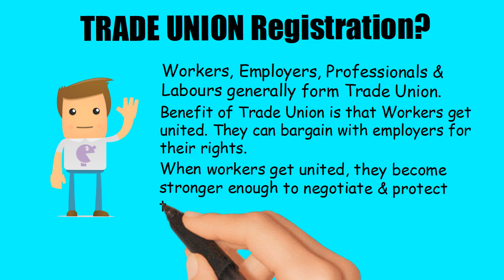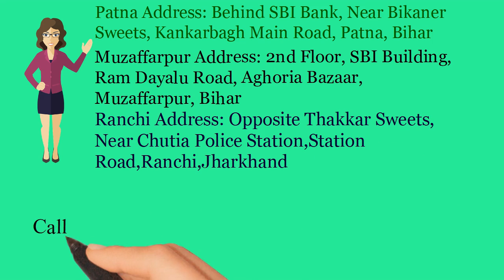Trade Union Registration in West Singhbhum -Call 8540099000-(Whatsapp & Call)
Get Trade Union Registration In West Singhbhum at affordable price. Trade union Registration by Chartered Accountant and Company Secretaries.

Bihar Office:
Patna Office:
2nd Floor, C/o Avinash Kumar, Behind SBI Bank, Near Bikaner Sweets, Kankarbagh Main Road, Patna, Bihar-800020
Muzaffarpur Office:
2nd Floor, SBI Building, Ram DayaluRoad, Aghoria Bazaar, Muzaffarpur, Bihar- 842001

Jharkhand Office:
Ranchi Office: